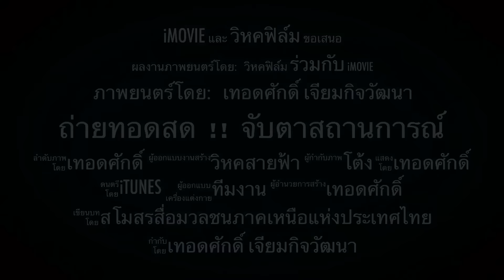193 เบื้องลึก !! ปล่อยตัวนักโทษ 2 แผ่นดิน 2 แสนคน